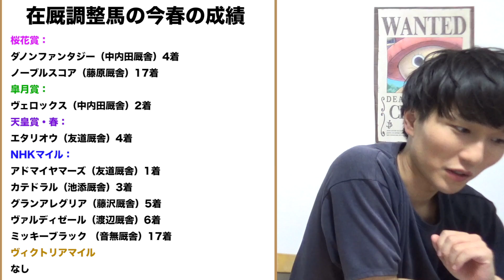【外厩】宝塚記念出走馬の中で天栄・しがらき仕上げはどの馬か調べてみた。友道厩舎の使い分けとデムーロJの選択権。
騎手が決まった順番を調べてみて、ノーザンが勝たせたい馬を探ってみた

外厩と登録日で金鯱賞で好走させたい馬を探る。ノーザン中距離路線編

-過去のシリーズ動画-

【外厩】フェアリーS出走馬がどこで仕上げてきたかまとめてみた

宝塚記念出走予定馬
アルアイン 58 北村友
エタリオウ 58 横山典
キセキ 58 川田
クリンチャー 58 三浦
ショウナンバッハ 58 吉田豊
スティッフェリオ 58 丸山
スワーヴリチャード 58 M.デムーロ
ソールインパクト 58 出走回避
タツゴウゲキ 58 秋山
ノーブルマーズ 58 高倉

マカヒキ 58 岩田康
リスグラシュー 56 D.レーン
レイデオロ 58 C.ルメール